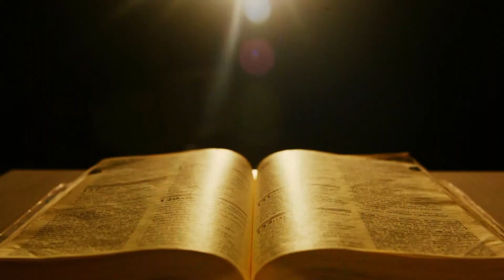Evangelho do Dia com 15/08/2019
Evangelho do Dia com Pe. Saraiva Junio